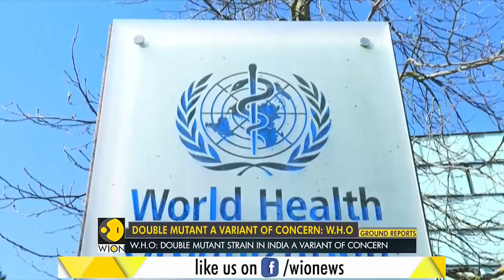WHO says double mutant strain identified in India 'a variant of concern' | Coronavirus | World News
The World Health Organization (WHO) on announced that the B.1.617 variant of COVID-19 which was first identified in India, also known as the Indian double mutant, is a ‘variant of concern’ at the global level. WHO said that the double mutant strain has been found to be transmitting more easily than the original version of Coronavirus.